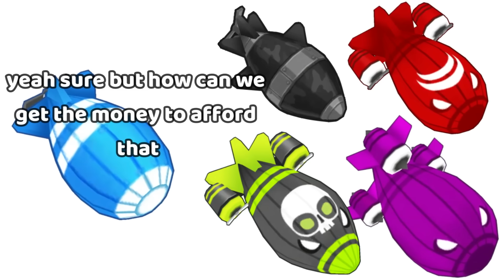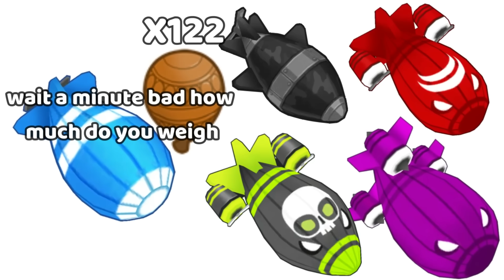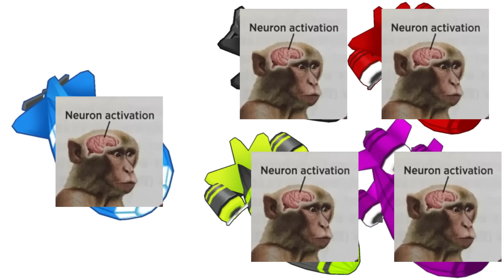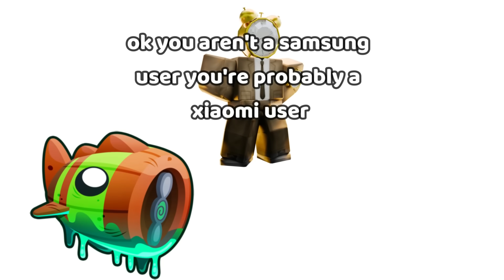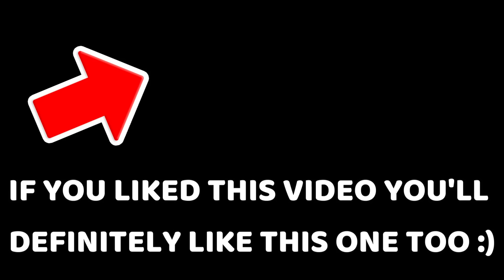If TTD Units were BTD6 Towers… 6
BTD6 Creator Code: MrEnder